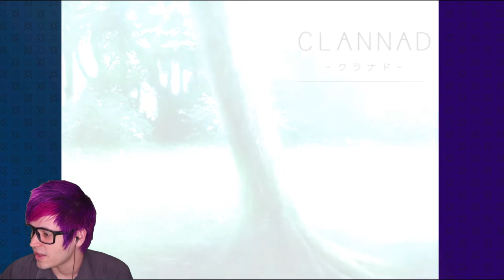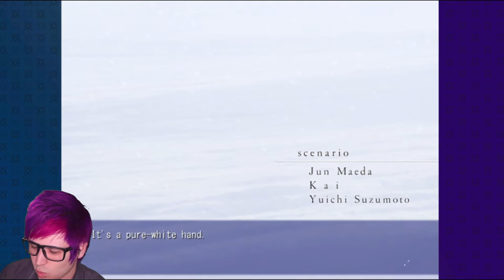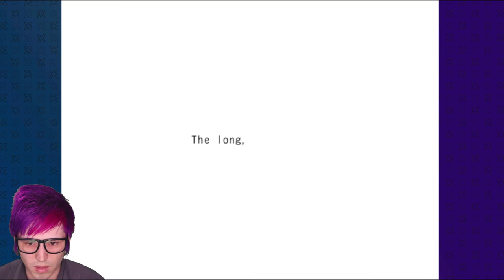MY DAD IS ABUSIVE | Let's Play Clannad ep 1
Hey! Look at me! I'm playing games! First episode, CLANNAD!